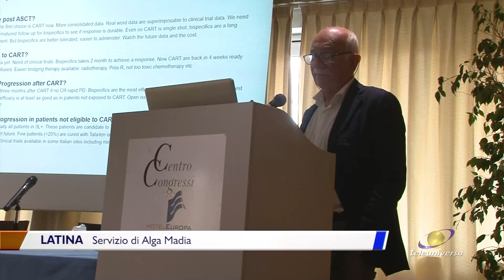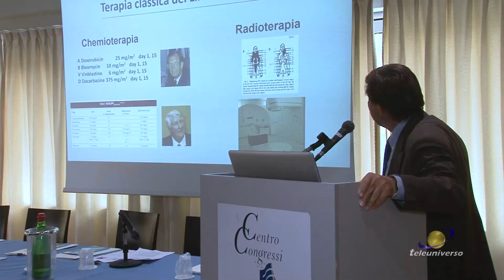LATINA: Convegno ematologia del 01-10-2023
Un importante congresso che ha visto la partecipazione dei più grandi esperti nella branca dell'ematologia. Si è svolto a latina, voluto dalla Asl.